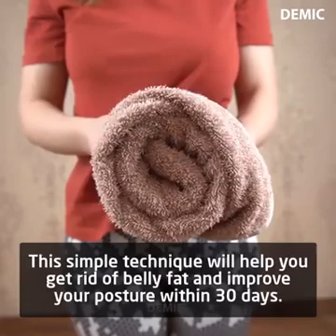LOSE YOUR WEIGHT WITH BATH TOWEL